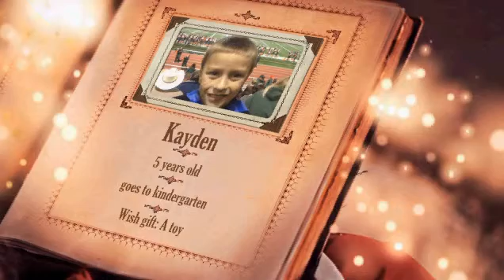Santa Message to Kayden